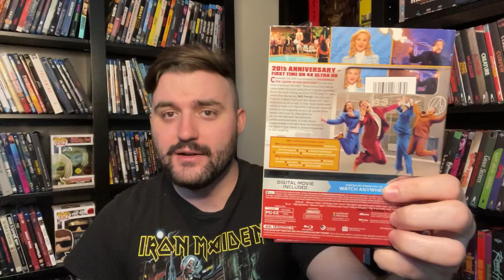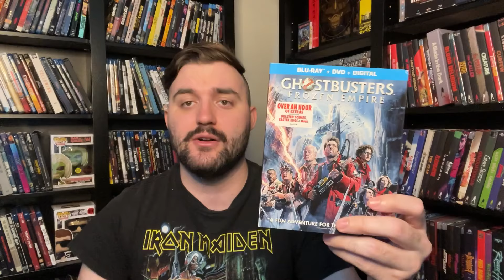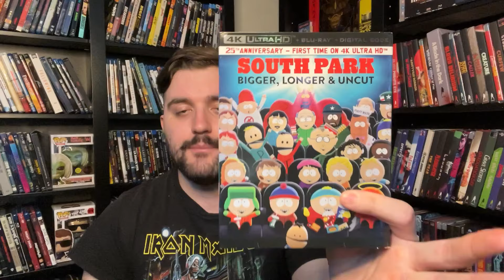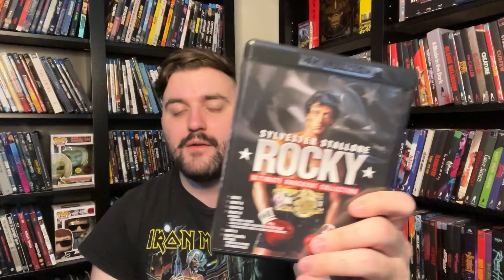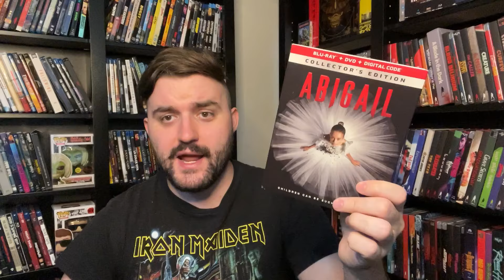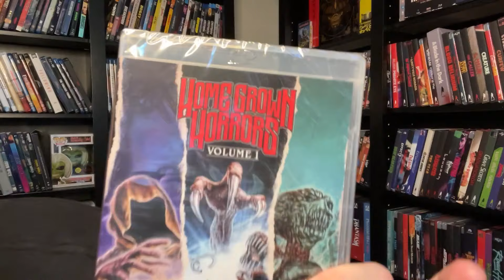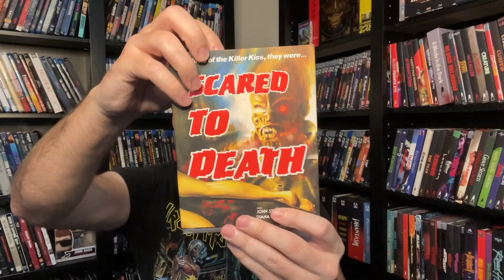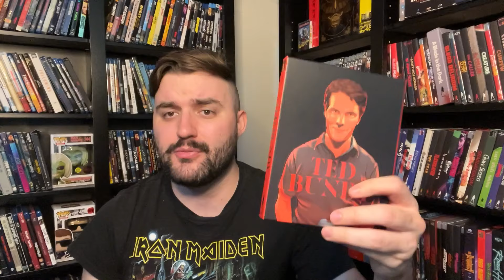Blu-Ray Haul July 2024! - Vinegar Syndrome Adds To My Blu-Ray Collection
Blu-Ray Haul July 2024!
It was a big month for Blu-ray and 4K releases. Vinegar Syndrome had a HUMONGOUS sale and there were some really great studio releases as well! Check out the full haul here!